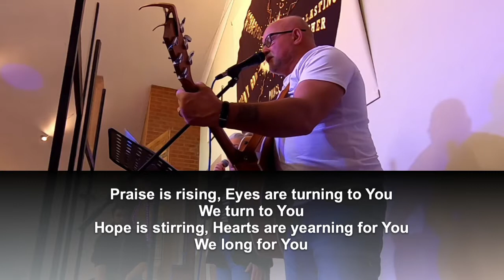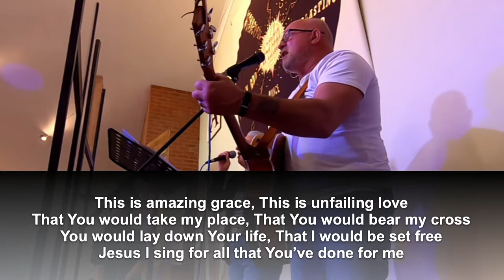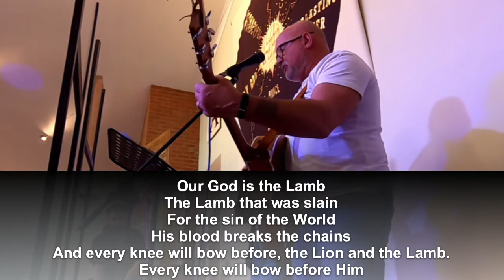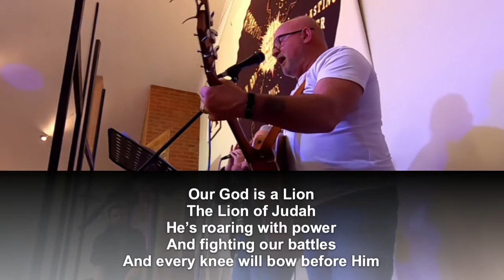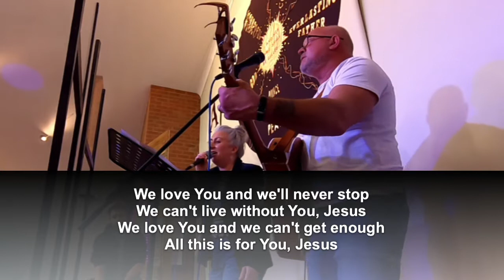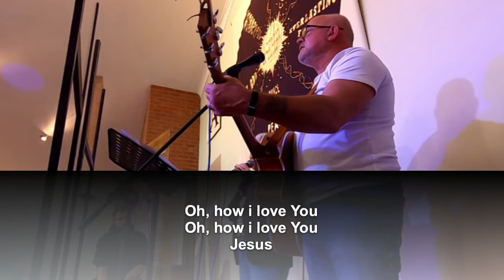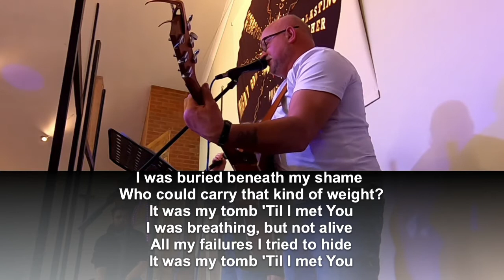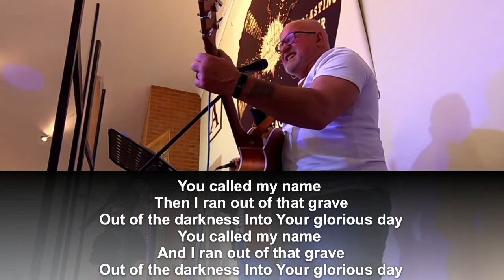28th March 2021 with Rob Cooper and Worship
KCC's Palm Sunday service with Rob Cooper and worship lead by John Wunderlich

All worship songs covered by CCLI licence